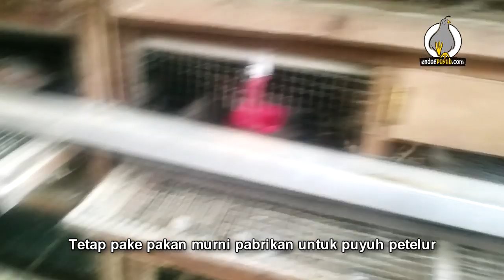Indukan puyuh dibikin padat koloninya